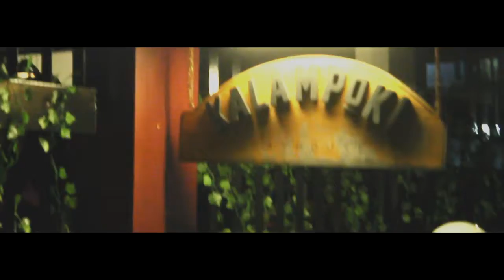Pijar - Selatan, 20-10-2016, at Renjana 2